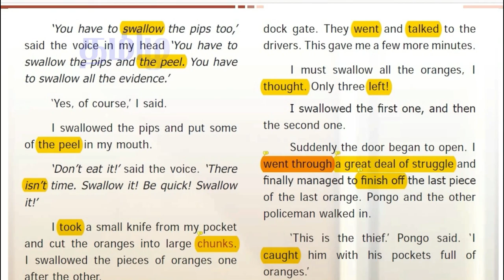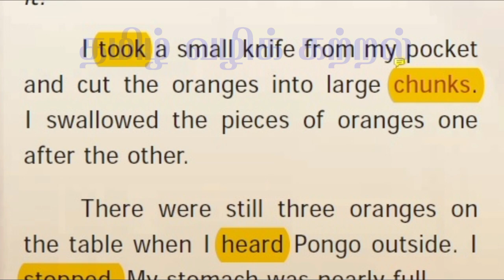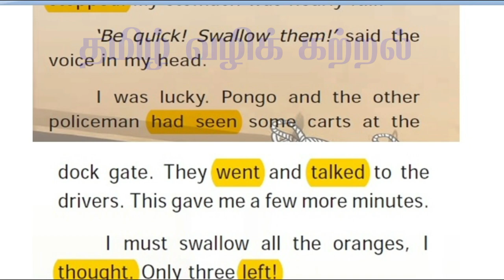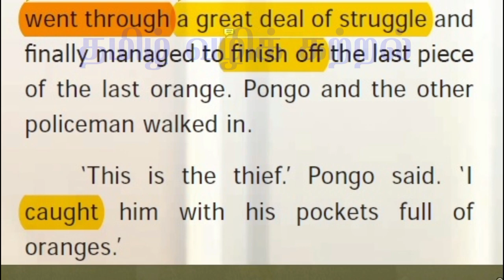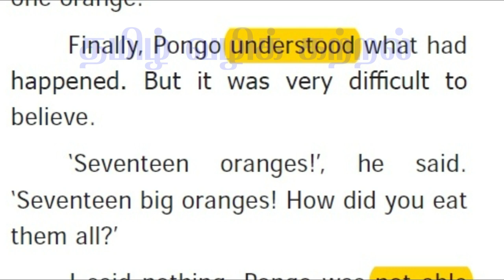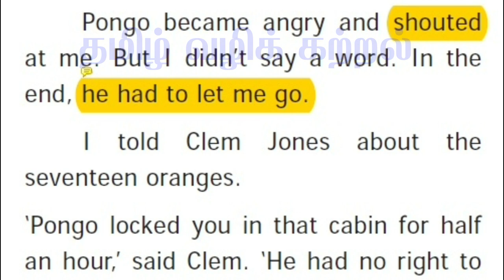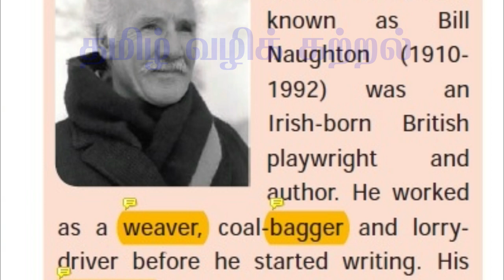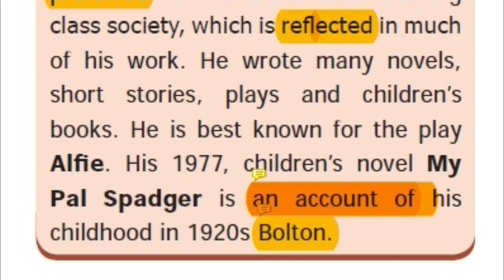Seventeen Oranges / Part- 3 / 9th English / Term - 2 //[தமிழில்]// Page 96 & 97